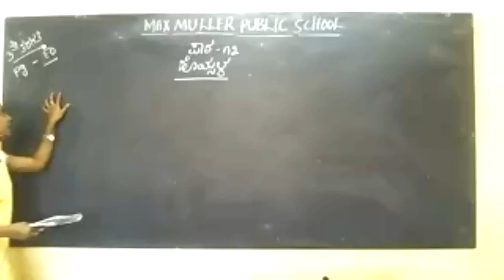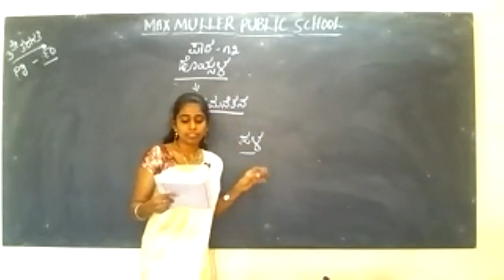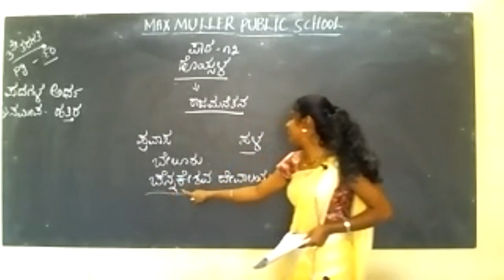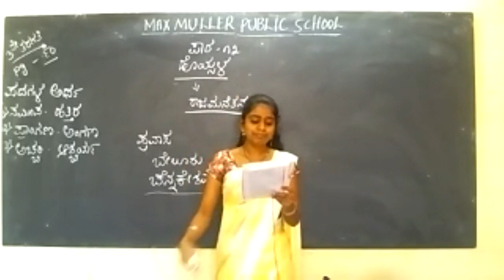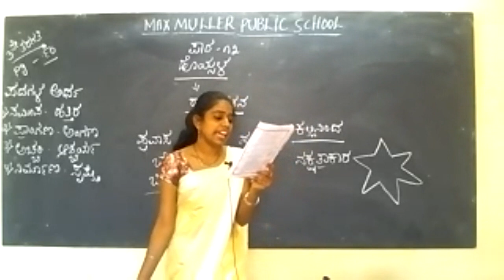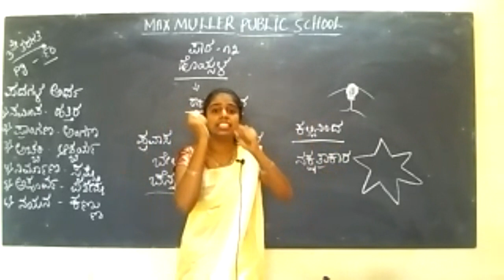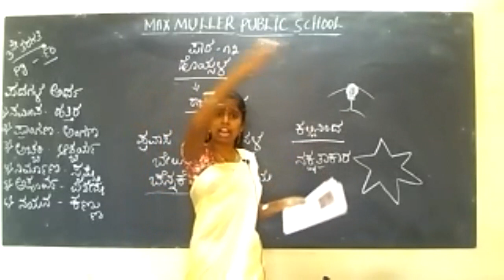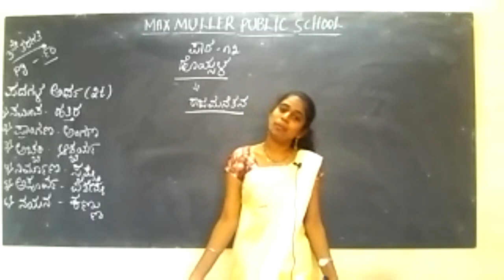3rd Kannada 17.01.2022